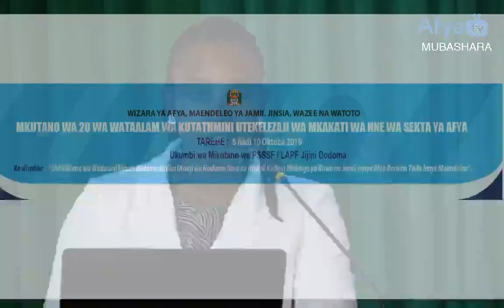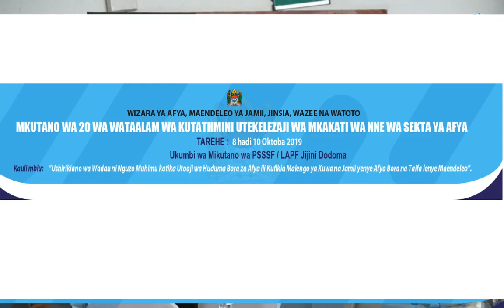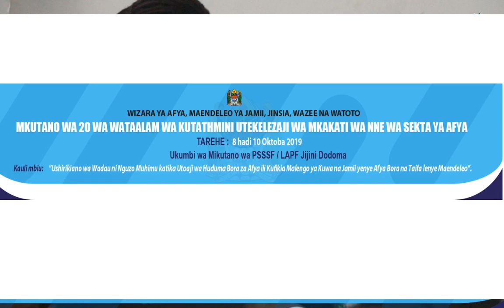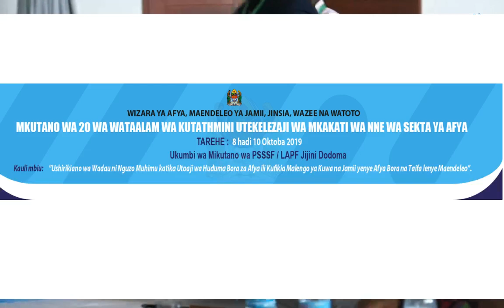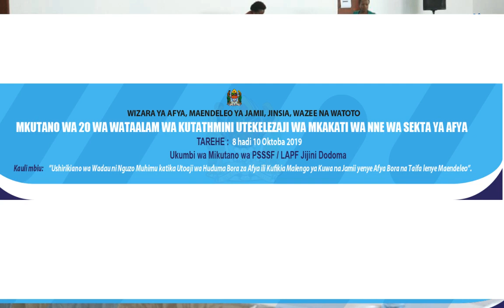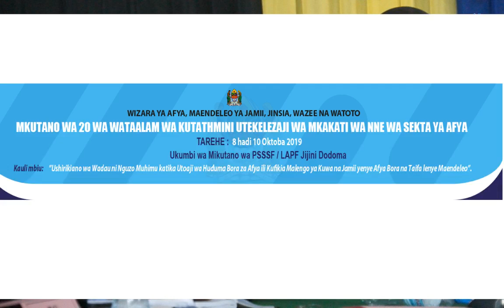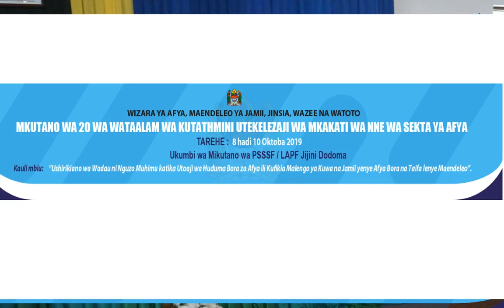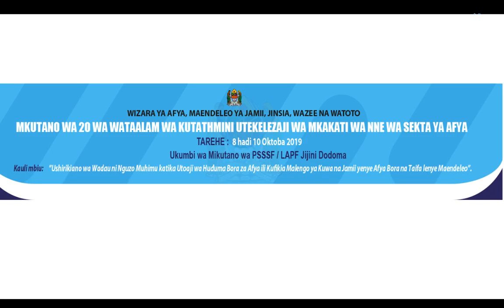MKUTANO WA 20 WA WATAALAM WA KUTATHMINI UTEKELEZAJI WA MKAKATI WA IV WA SEKTA YA AFYA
KAULI MBIU: USHIRIKIANO WA WADAU NI NGUZO MUHIMU KATIKA UTOAJI WA HUDUMA BORA ZA AFYA ILI KUFIKIA MALENGO YA KUWA NA JAMII YENYE AFYA BORA NA TAIFA LENYE MAENDELEO